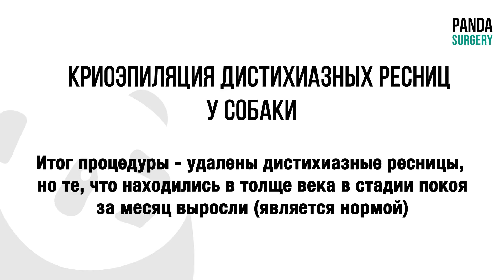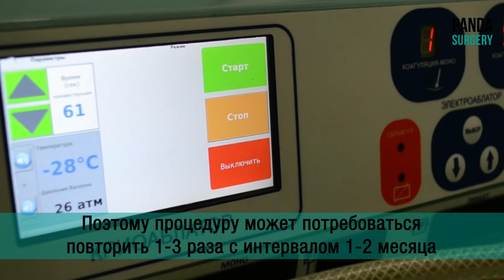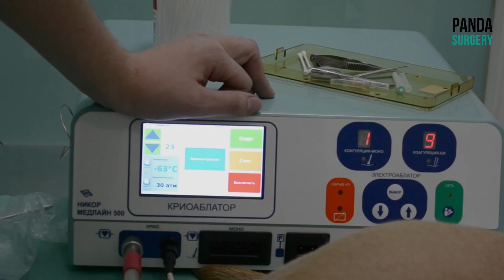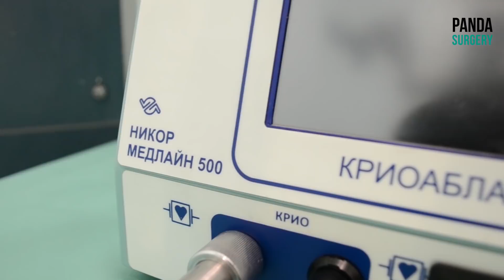Криоэпиляция дистихиазных ресниц у собаки электрокриодеструктором АО "НПО "НИКОР"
Дистихиаз (лат. distichiasis) — аномалия развития, при которой появляется дополнительный ряд ресниц позади нормально растущих. Клинические признаки: слезотечение, зуд в области век, блефароспазм (собака жмурит глаз), покраснение конъюнктивы. Наиболее часто отмечается в ветеринарии у некоторых пород собак.
Крио эпиляция - наиболее эффективный метод хирургического удаления ресниц. Метод заключается в заморозке фолликула и последующем удалении ресницы с помощью пинцета. Эффективность метода более 80%. Часть ресниц вырастает снова из скрытых фолликулов, вызывая рецидив. Процедуру повторяют ещё 1-2 раза с интервалом 1-2 месяца.